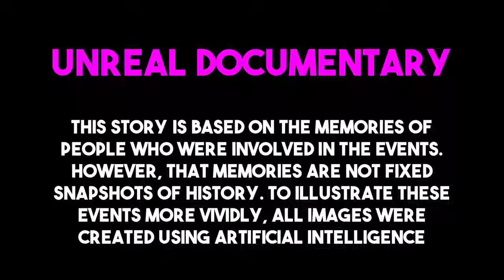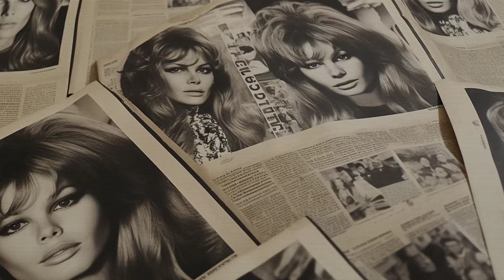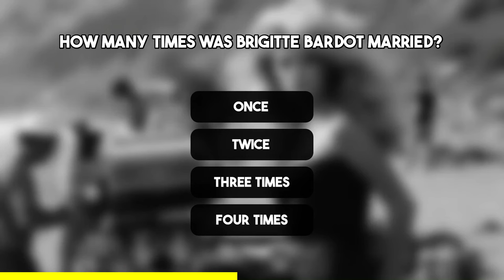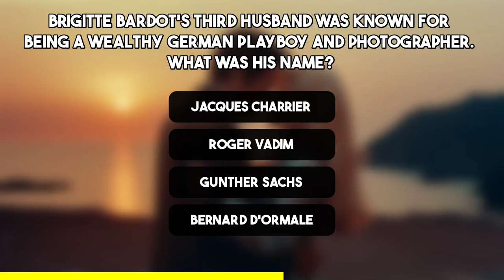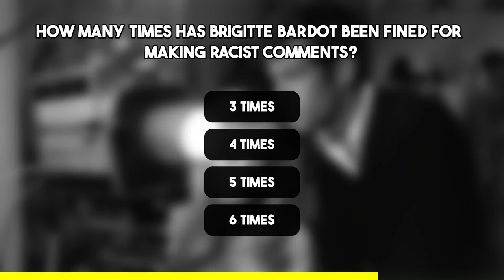What Brigitte Bardot's Love Life Teaches Us: 100 Lovers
This video delves deep into the complex and scandalous love life of the iconic French actress, Brigitte Bardot. From her multiple marriages and affairs to her strained relationship with her son, this video uncovers the shocking truth about Bardot's personal life. It explores the controversies, the divorces, the mental health struggles, and the racial slurs that have plagued Bardot's life. With never-before-seen insights and revelations, this video gives viewers an inside look at the compelling spectacle of Bardot's romantic relationships and the impact they had on her life. Join us as we uncover the dark truth behind Brigitte Bardot's tumultuous love life.